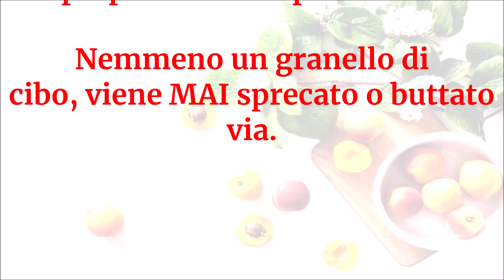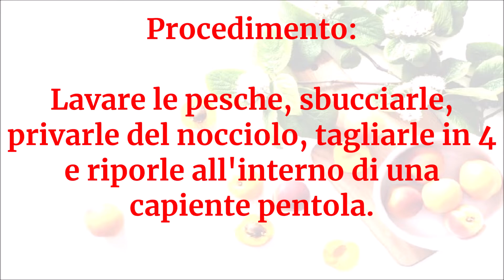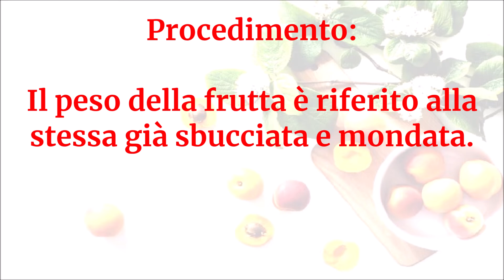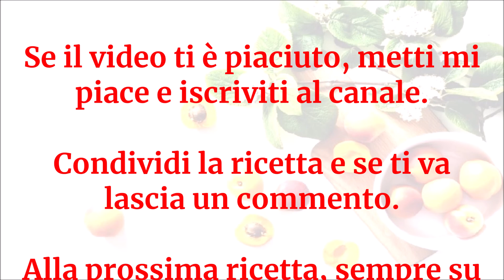Vegan Channel - Confettura di pesche